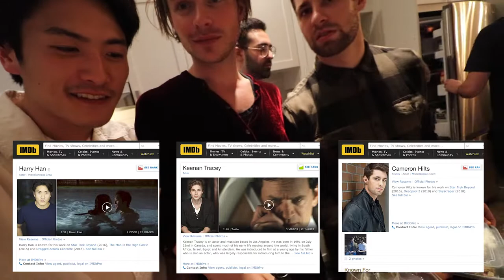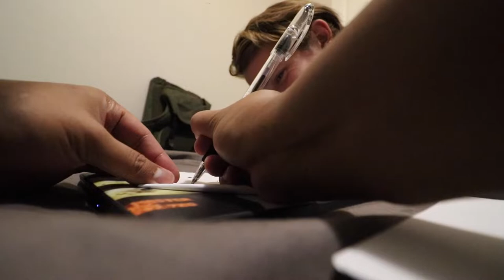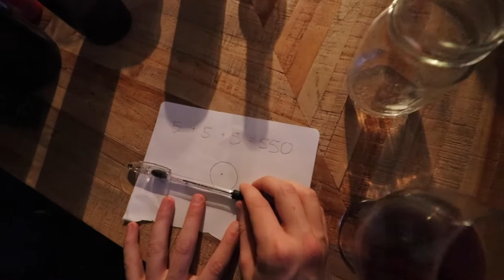FRIENDSGIVING!! (THE TURKEY WASN'T DRY!!)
EPISODE #31- Happy Thanksgiving everyone! This year I am thankful for all my friends that have made my videos possible! Shout out to Cam and Cam (lol) for hosting Friendsgiving this year. The food was delicious and it was a really fun time!